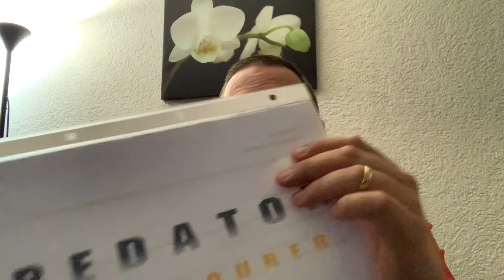PREDATOR : The Devourer (1 Peter 5:8)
Forget the bad news, read the Good News !